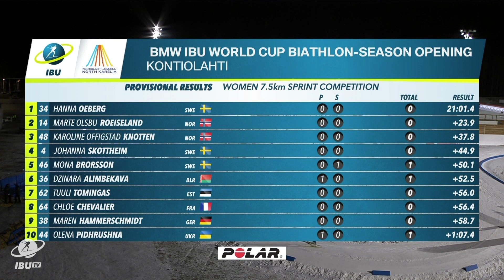Kontiolahti Women Sprint Highlights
Hanna Oeberg took her first ever sprint success in the BMW IBU World Cup of Kontiolahti with a terrific performance on skis and at the range. The Swede closed ahead of two Norwegians, Marte Olsbu Roeiseland, and first time top 3 finisher Karoline Offigstad Knotten.